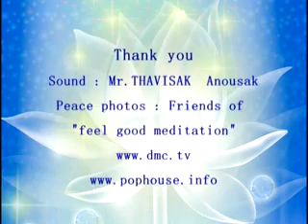La Méditation Guide pour les débutants